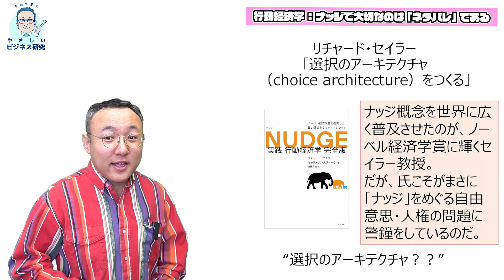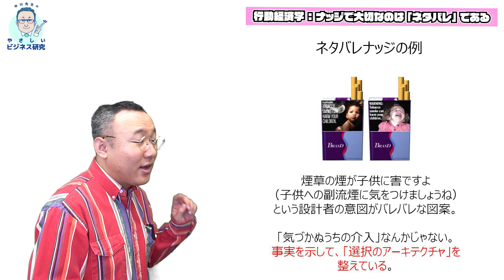ナッジで大切なのは「ネタバレ」である【行動経済学21】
皆様お待たせしました！中川先生のやさしいビジネス研究、満を持して、YouTubeメンバーシップ【やさビYouTube会員】をスタートします！やさビYouTube会員公式ページはこちら！

■会員特典！

■しかも今なら！入会者全員に中川の本（サイン入り）を1冊プレゼント！
加入はYouTubeチャンネルや動画に表示される「メンバーになる」から！
ぜひ、一緒に学んでいきましょう。

祝・会員総数1500人突破！
皆さんを、お待ちしています！